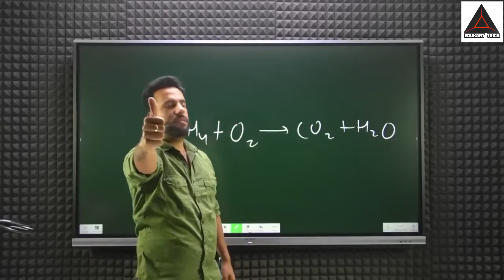what is centripetal force